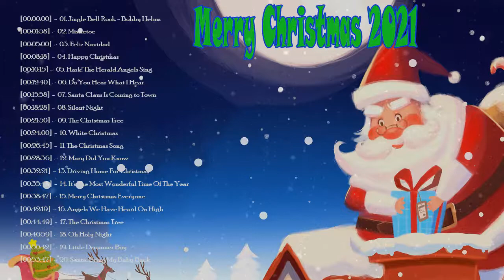Merry Christmas 2021🎅🤶Top Christmas Songs Playlist 2021🎅🤶Christmas Songs 2021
ello world music lovers.
➤Music can play an effective role in helping us lead a better and more fruitful life. Listening to certain types of music at certain times of the day has proven to be beneficial for maintaining good health